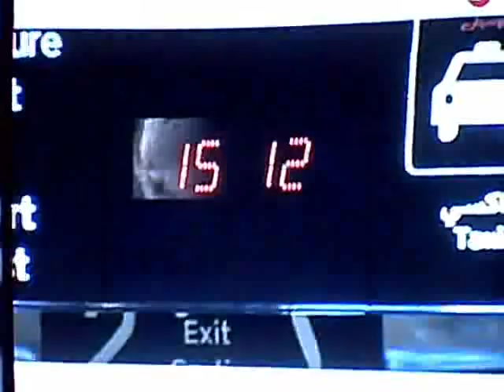Ramy Ayach On Akheer Al Akhbar March 26th, 2009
News :
Belaaks's Duo
Adaweya Duo's ( clip & song )
Album's Date
Fly's Leasons
Film's new.